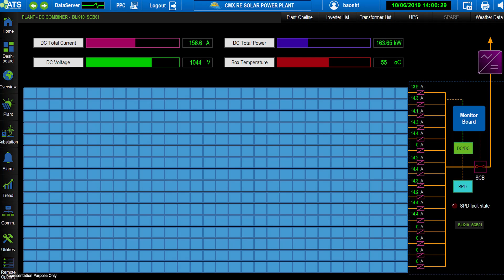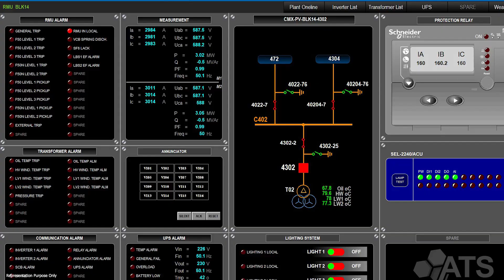SCADA in Maharashtra Solar Plants | Megha Engineering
Solar energy is revolutionising agriculture in Maharashtra through the PM-KUSUM scheme, executed by MEIL Group across nine districts. Solar infrastructure is now smarter, more efficient, and remotely monitored with SCADA integration. SCADA integration for 344 MW has been completed, with 90 MW in progress, ensuring optimised energy distribution and predictive maintenance for a sustainable, self-sufficient future.